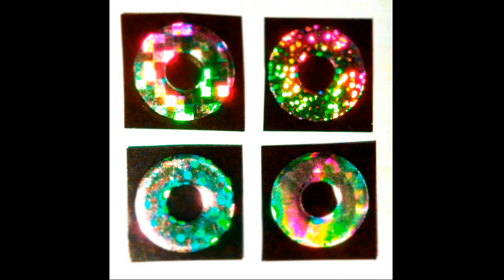Pheelia - 1 (full album)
1
Pheelia
Nebular Silence NS-23

BIO:
Pheelia representa todos los trabajos solistas del músico alemán Niklas Prütz.
Gelsenkirchen, Alemania
Pheelia represents all solo works by German musician Niklas Prütz.
Gelsenkirchen, Germany

Tracklist:
01 Night Swells (Intro)
02 Wary Savior 1:30
03 Express 04:24
04 Flowered 08:06
05 Brimming 11:08
06 Waves 15:40
07 Toy 18:46
08 Moonflow 22:26
09 Space Encounter 24:52
10 Smoketrails 31:29
11 Morning Sun 37:06
12 Tearing 41:22
13 Arriving Saturn 46:26